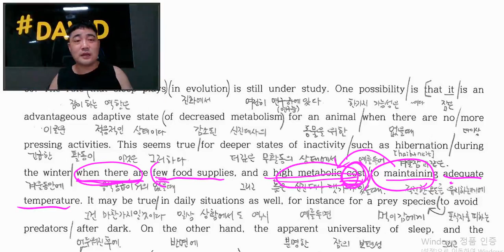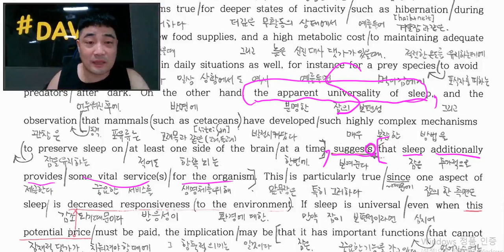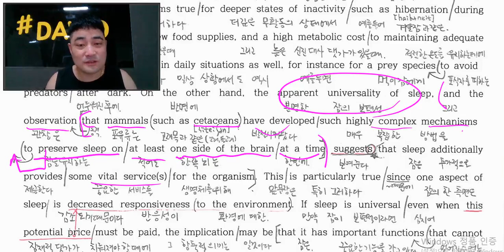[David영어교습소]2021 고3 6월 학력모의평가 39번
영어공부를 쉽고, 편안하게 집에서 여러번 돌려보면서...
영어강의 영상을 두세번 돌려보면서 영어교과서 공부를...
영어모의고사, 영어학력평가 공부가 필요한 학생들을 위해...